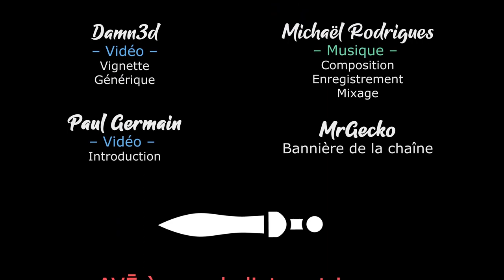TW PHARAOH - Ep16 - On place nos pions [FR]